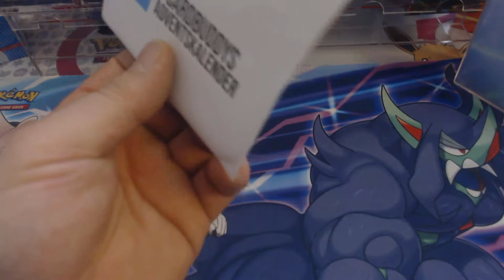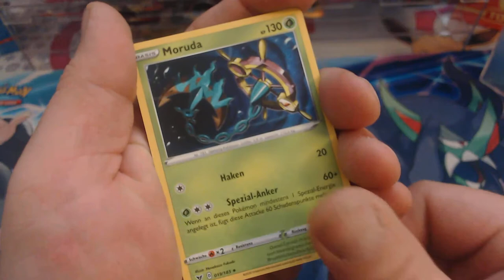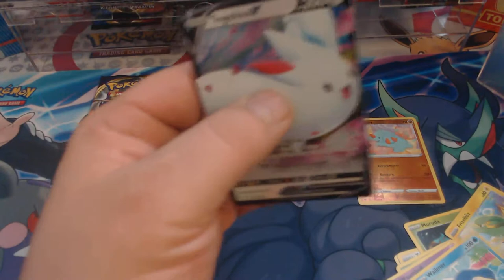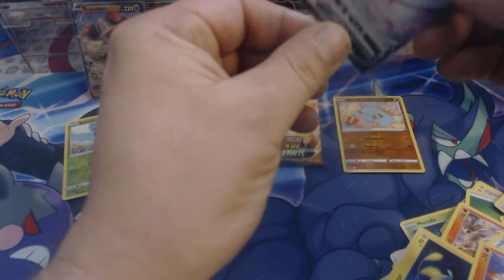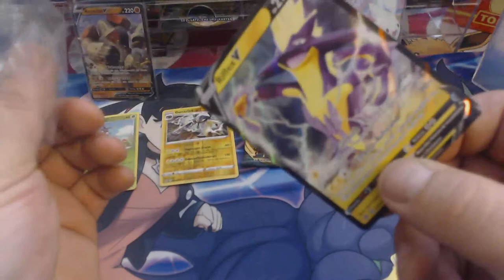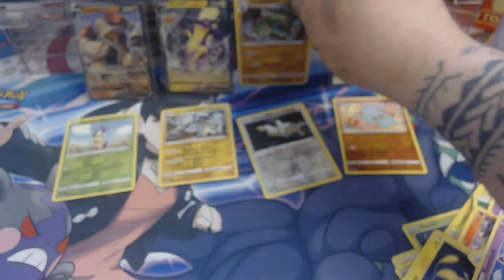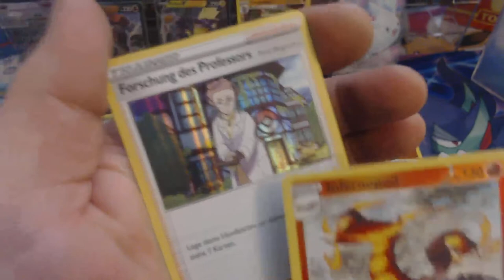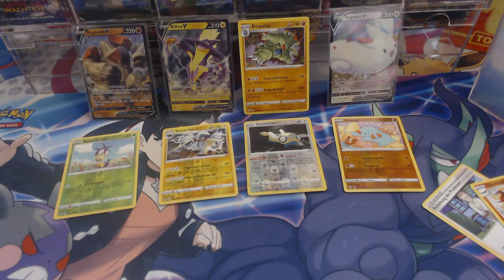Pokemon Adventskalender Tag 24 TCG Opening Frohe Weihnacht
Heute die letzten 4 Booster ?